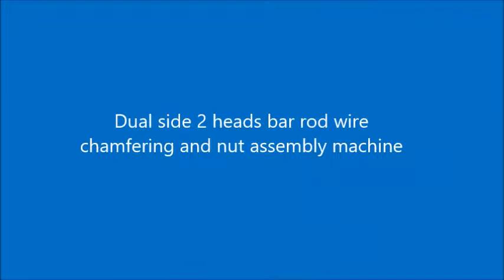Dual side 2 heads long bar rod wire chamfering and thread rolling and nut assembly machine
Dual side 2 heads long bar rod wire chamfering and thread rolling and nut assembly machine in Portugal.
Application: Prestressing wires for railway sleepers